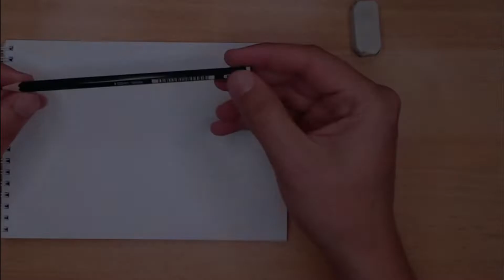Drawing EASY Brawl Stars | New Brawler NANI | Cartooning Tutorial #07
⭐What I use:
✔️Markers Ohuhu
✔️Markere W&N
✔️Cheap Colored Pencils
✔️Good Colored Pencils 1
✔️Good Colored Pencils 2
✔️White Gel pen